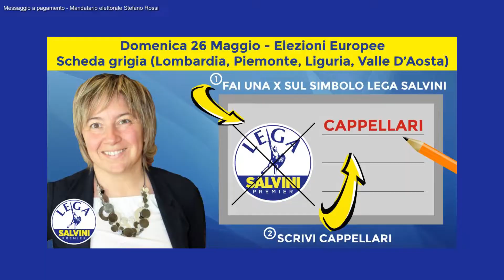Elezioni Europee, Video Spot di Alessandra Cappellari